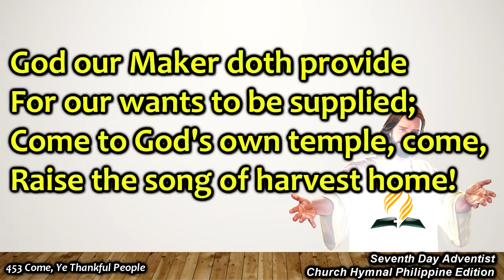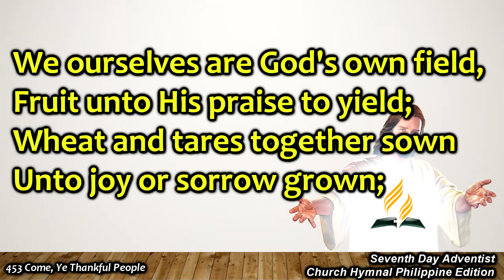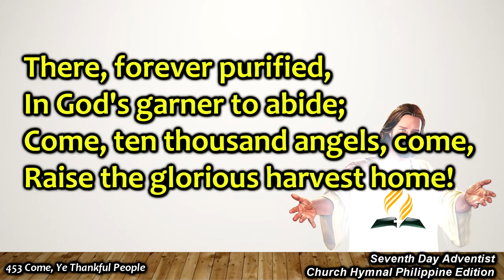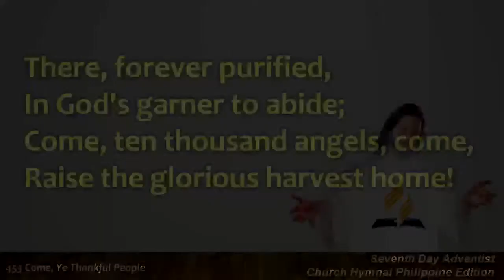SDAH 453 Come, Ye Thankful People